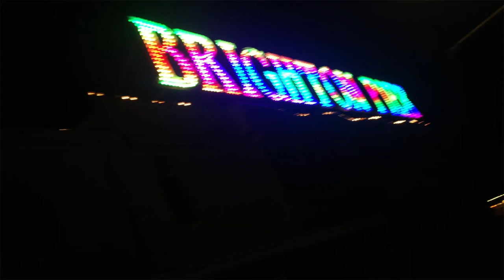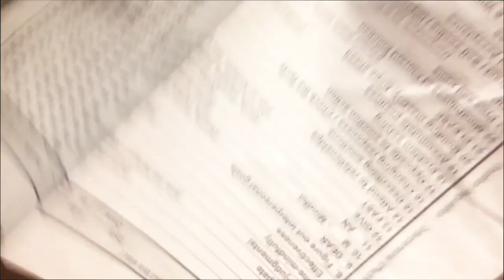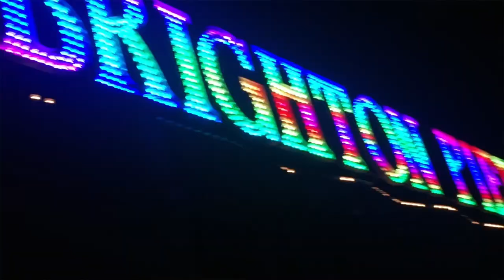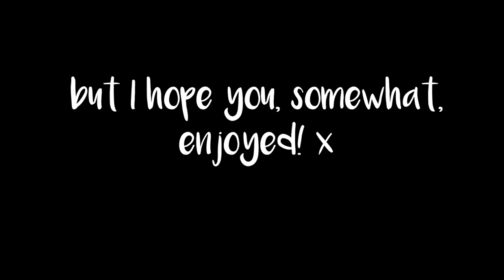BRIGHTON | VLOG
it's a bit of a messy one lol, but i hope you enjoyed! Everyone linked below, would you be interested in weekly vlogs??

PIP - @piprudge97
KRISTLE - @kristle0405
ESME - @ecsharry
SHANNON - @shan.phillips_

FAQs:
age: 19
height: 5'9 and a bit
editor: imovie/FCP
camera: canon 600d